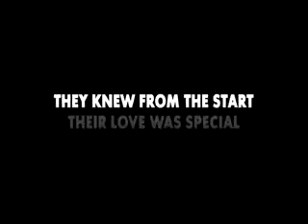Ted Red Band Trailer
sitemizde abiye elbise modelleri,bayan giyim,erkek giyim,saç renkleri,dekorasyon ve modanın son trendlerini bulabilirsiniz